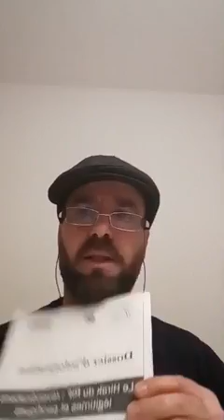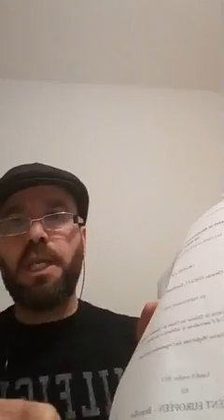تقييم لقاء البرلمان الأوروبي ، لدعم الحراك الشعبي بالريف ، ليوم 28فبراير 2018